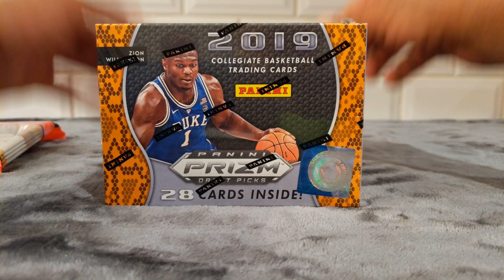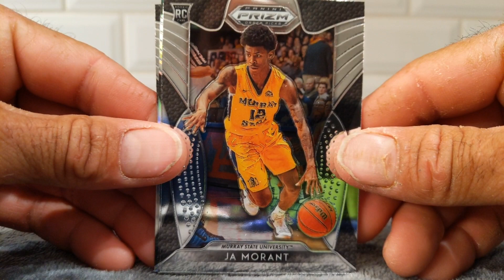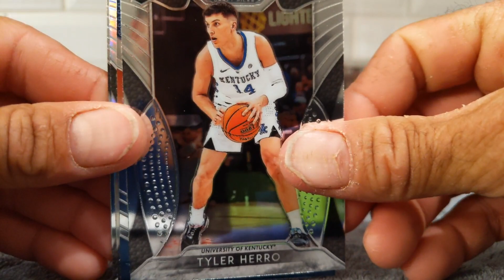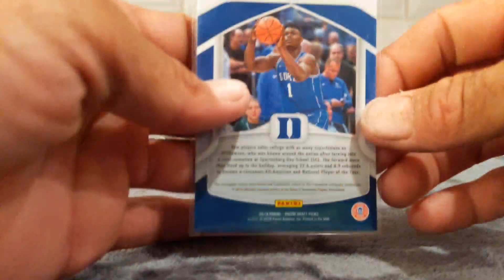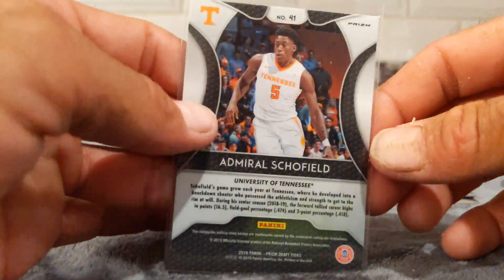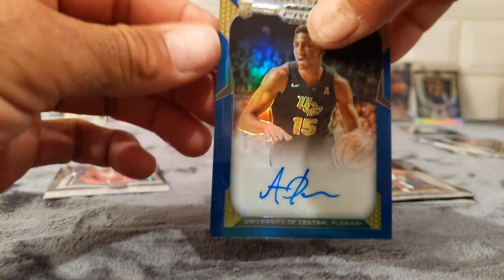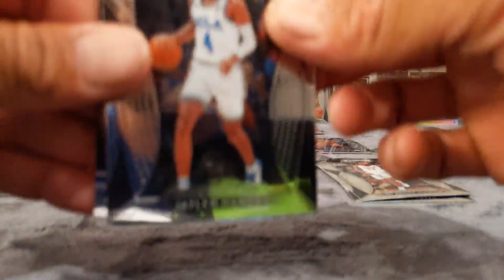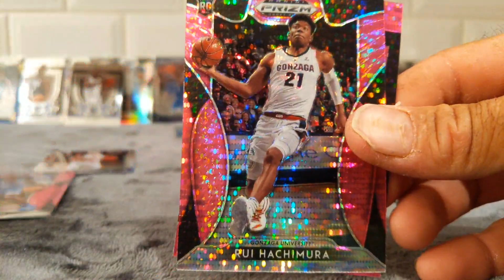2019 Prizm Basketball Blaster & Fat Pack Rip 🔥RC Auto & Morant mania🔥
Aubrey Dawkins Auto, 4 Morants 1 silver, 2 Zions, 2 RJ, Rui, Jarrett & the rest.